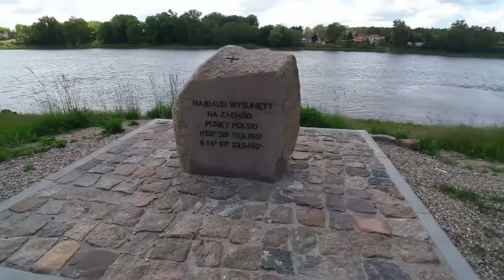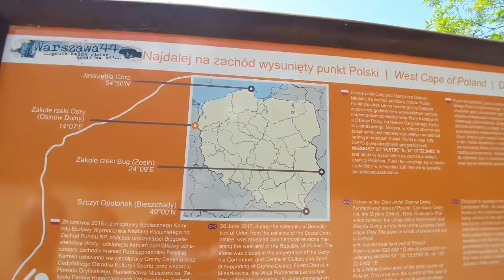#13 Czy mamy dziś pecha na wyjeździe z przyczepą kempingową Niewiadów n126 ???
Cześć !!!
Kiedy kręciliśmy materiał na tego vloga nie myśleliśmy o tym że pojawi się akurat w #13 odcinku :) Dopiero przy wymyślaniu miniaturki na YouTube wszystko ułożyło się w całość ;) #13 vlog... odwiedziny czarnego kotka rano... coś chyba w tym jest :D Wejdziemy dziś na górę Czcibora. Znajdziemy najdalej wysunięty na zachód punkt Polski. Podrepczemy szlakiem przez Wrzosowiska Cedyńskie :) życzymy przyjemnego oglądania ;)

Gdzie dziś śpimy???

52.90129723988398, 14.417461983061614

Muzyka:
Licencja Biblioteki YouTube:
"Up All Night" - Silent Partner